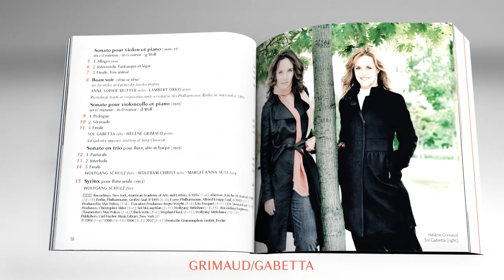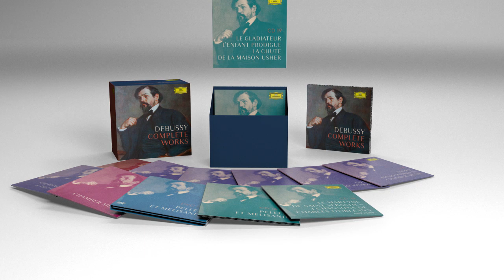Claude Debussy – Complete Works – The Centenary Edition (Trailer)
To commemorate his 100th day of death, Deutsche Grammophon releases a new boxset of the definitive Debussy anniversary edition. Discover the complete published works by Claude Debussy with an impressive artist roster: Pollini, Aimard, Michelangeli, young stars like Blechacz and Cho, conducted by Abbado, Barenboim, Bernstein, Boulez and many more. Among the highlights are also a 200-page booklet, 3 CDs of historical bonus, the first ever release of Dino Chiani’s Children’s Corner from 1971 and rare Barenboim 1980 recordings, newly remastered and for the first time on CD.